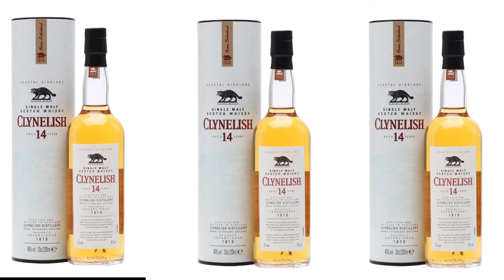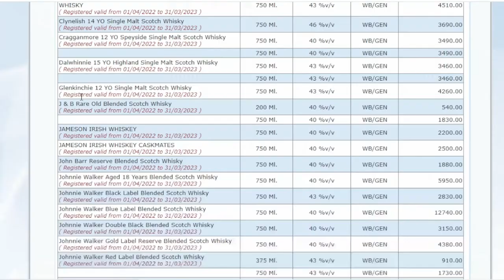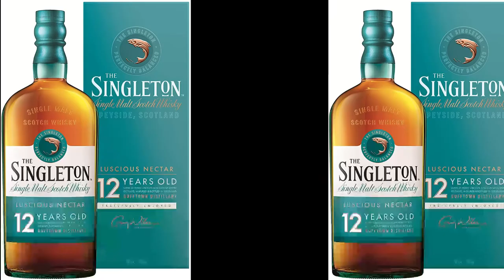New Foreign Liquor Price UPDATE | New OS Scotch Whisky Price List West Bengal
NewJohnnie Walker Red Label,Black Label,Double Black, Blue Label Blended Scotch Whisky Price List WB
New Foreign Liquor Price UPDATE | Daru Price | West Bengal Whiskey Price Update| WHISKEY ENTRY Level

 Mc Dowells No.1 Superior Whisky
McDowells No.1 Reserve Whisky
Mc Dowell's No.1 Luxury Premium Whisky
McDowells No.1 Platinum Classic Whisky
Royal Challenge Premium Gold Whisky
Royal Challenge Finest Premium Whisky
Signature Premier Grain Whisky
Signature Rare Aged Whisky
Antiquity Blue Ultra Premium Whisky
Captain Morgan the original Rum
Smirnoff Triple Distilled Vodka
Smirnoff Green Apple Triple Distilled Vodka
Smirnoff Orange Triple Distilled Vodka
Vat 69 Blended Scotch Whisky
Black Dog Centenary Black Reserve Aged & Rare Blended Scotch Whisky
JOHNNIE WALKER BLACK LABEL SPEYSIDE ORIGIN BLENDED MALT SCOTCH WHISKY
JOHNNIE WALKER BLACK LABEL LOWLANDS ORIGIN BLENDED SCOTCH WHISKY
Johnnie Walker Blue Label Blended Scotch Whisky
Johnnie Walker X R 21 YO Blended Scotch Whisky
The Singleton of Glendullan 12YO Single Malt Scotch Whisky
The Singleton of Glendullan Aged 15 Years Single Malt Scotch Whisky
The Singleton of Glendullan Aged 18 Years Single Malt Scotch Whisky
Caol Ila 12YO Islay Single Malt Scotch Whisky
Dalwhinnie 15 YO Highland Single Malt Scotch Whisky
Glenkinchie 12 YO Single Malt Scotch Whisky
Cragganmore 12 YO Speyside Single Malt Scotch Whisky
Clynelish 14 YO Single Malt Scotch Whisky
Talisker 10 YO Single Malt Scotch Whisky
Lagavulin 16 YO Single Malt Scotch Whisky
Oban Single Malt Scotch Whisky
Copper Dog
Baileys The Original Irish Cream
Ketel One Vodka
Ciroc Snap Frost Vodka
THE ORIGINAL GORDONS LONDON DRY GIN
Tanqueray London Dry Gin
Tanquerary No Ten Distilled Gin
White Walker by Johnnie Walker Blended Scotch Whisky
JOHNNIE WALKER RED RYE FINISH BLENDED SCOTCH WHISKY

The channel or host does not support or promote smoking & drinking & urges the viewers to indulge in any such activities responsibly as an excess of everything is bad & drinking is injurious to health & use personal discretion before indulging in such activities & do not drink & drive.

Drink Responsibly
Don't Drink & drive
don't forward this video under 21yesrs old
This channel only gives information, nothing else.